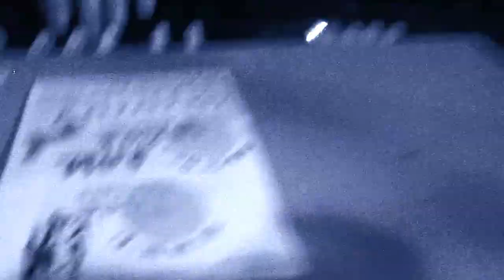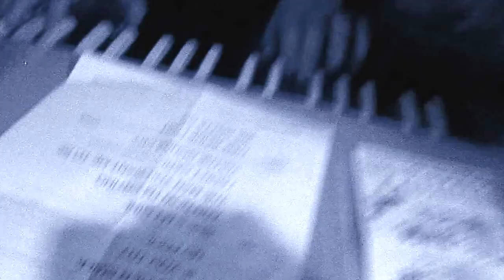THE VICEROYES "I cry now" (encores) - live in Hamburg (April 18th, 2013)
THE VICEROYES "I cry now" live @ Hafenbahnhof in Hamburg on Thu April 18th, 2013

Top moody. LP out now and available under and more.

Music & Lyrics: The Viceroyes.